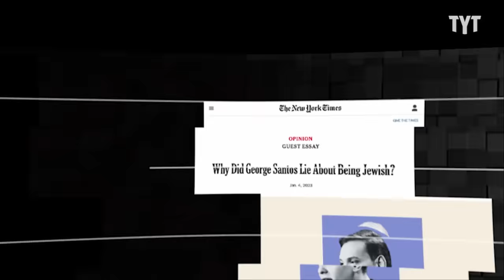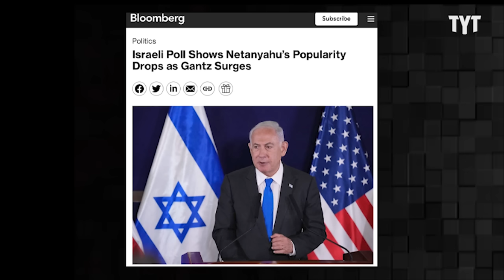George Santos Has A Complete MELTDOWN On Camera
The real question is, who’s baby is that? Adrienne Lawrence breaks it down on Rebel HQ.